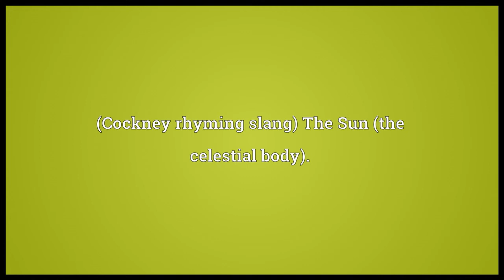Currant bun Meaning